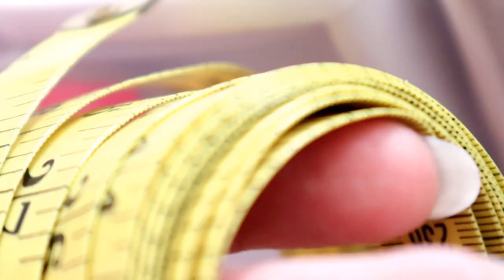Sewing Snack # 3! Four Quick Sewing Tips. Includes a product Comparison!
Sewing Snack # 3! Four Quick SewingTips. Includes a ProductComparison

Make sure you check out all of my sewing snacks in my Sewing Snacks Playlist!

Invisible Zipper feet on Amazon
Mudial 9" Shears
Wiss 9" Inlaid Shears

To learn even more *** free *** insider info and to learn about our retreats Learn To Sew

Take your sewing to the level you have always dreamed!  Become a bridal sewing specialist with my free lessons, videos, and informative blog posts.

*Share* this vid with a friend! It is easy- Hit the share button, and all your sewing junkie friends will thank you forever! Mention me in your facebook sewing group. Support your fellow seamster. :)

For more information on products that I use and opportunities to shadow me at my studio, please visit me I also have blog posts and info about my book.

This channel is here to help you make your transition from sewing a mix of things into specializing in bridal.  I'm here to help you on your journey!  See my vid about how to know when you are ready to sew bridal

Bridal sewing, diy, learn to sew, free sewing lessons, wedding gown sewing, advanced sewing, bridal business, entrepreneurship,